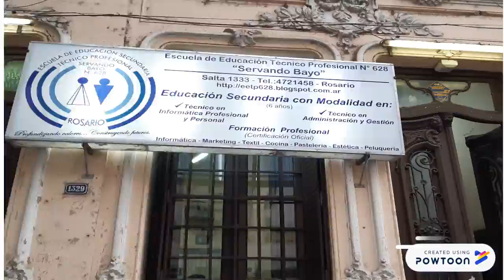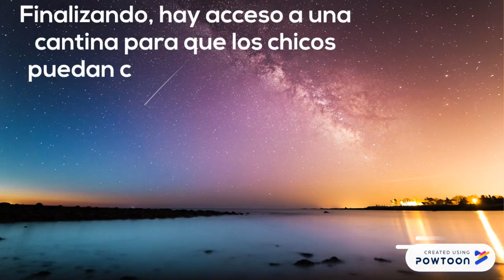Escuela Técnica Servando Bayo N°628. ROSARIO.